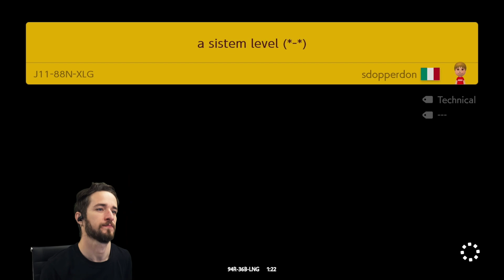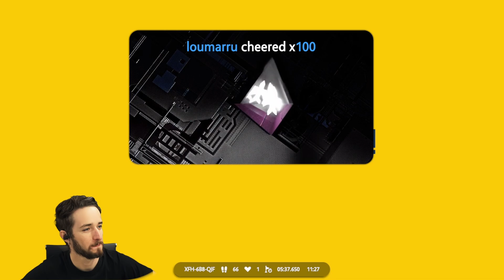Expert No-Skip Livestream from 12-MAR-2023 (Mario Maker 2)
This video features a collection of levels from Expert endless mode in Super Mario Maker 2 with a self-imposed challenge of not skipping for as many levels in a row as possible. This video was originally recorded on March 12th, 2023.

AI-Assisted Summary:
In this livestream, the streamer dives into a session of endless expert gameplay, tackling a variety of challenging levels in a popular platformer while not skipping any levels. Throughout the stream, they engage with their audience, discussing various topics such as sports, Twitch features, and technical issues with streaming software. The streamer also shares updates about transitioning away from StreamElements points and adapting new bot systems, which lead to some technical difficulties that are resolved live.

As the gameplay progresses, the streamer faces a series of intricate and sometimes frustrating levels, including tricky jumps, tight timing windows, and complex puzzles. Their perseverance is tested as they navigate through levels that require precise movements and quick thinking. The audience participates actively, offering support, sharing insights, and contributing to the interactive experience.

The stream highlights the blend of gameplay, technical troubleshooting, and community interaction that makes these sessions engaging and entertaining. Whether you're a fan of expert platforming or interested in the behind-the-scenes aspects of streaming, this video offers a glimpse into the dynamic world of live gaming content.